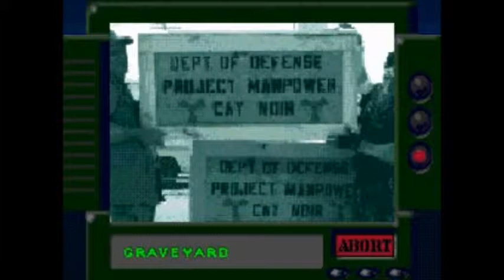Corpse Killer For Sega CD